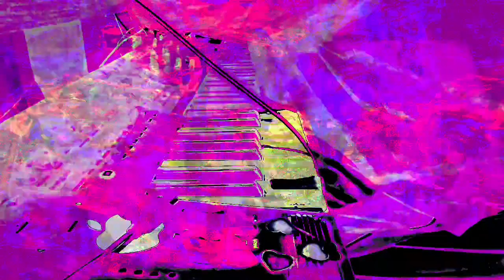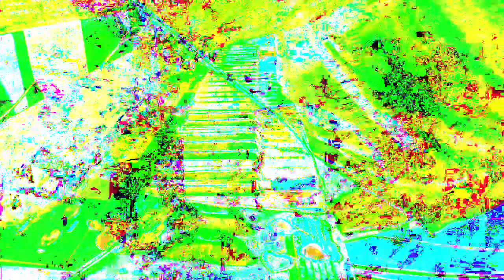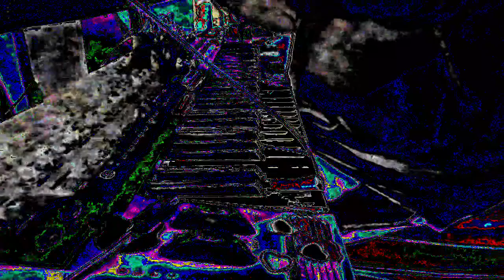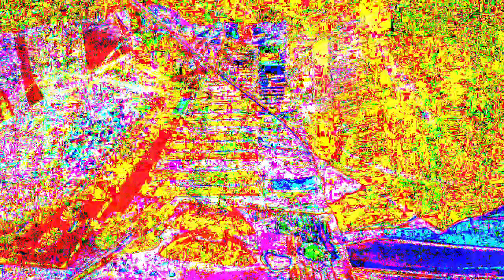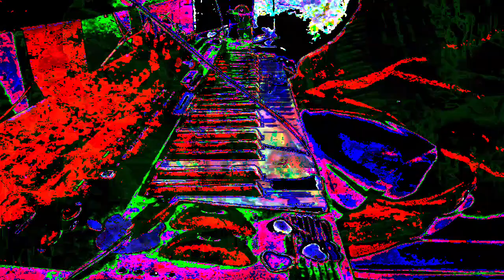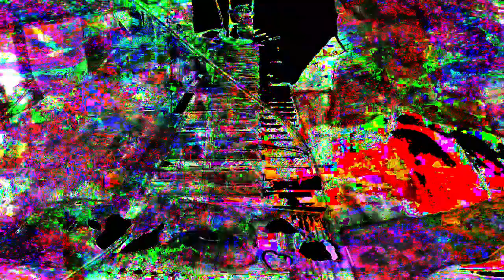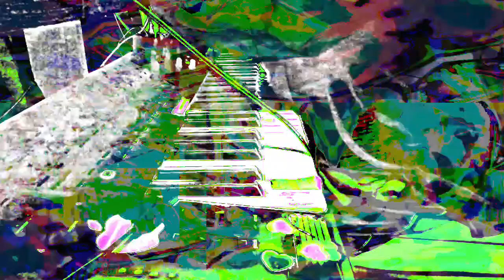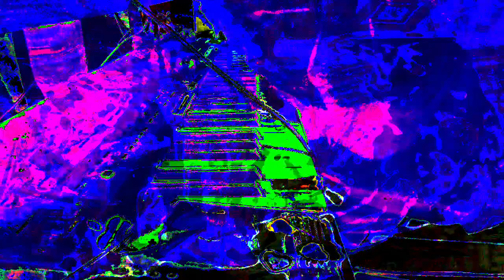Forms of sound made real from beyond all voids of nothingness - Structure without structure manifest